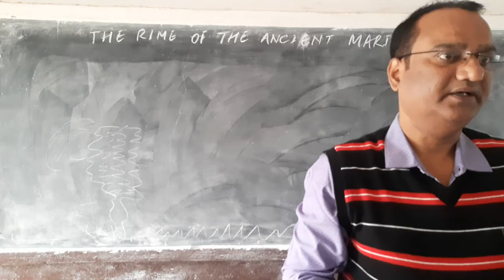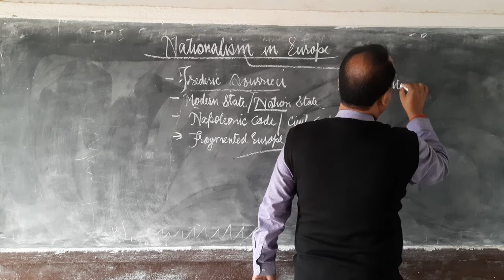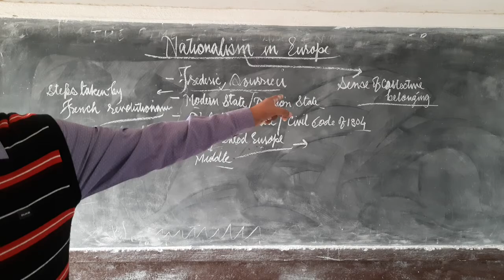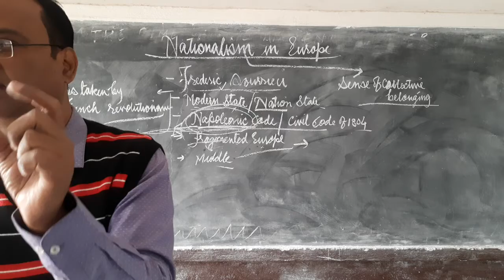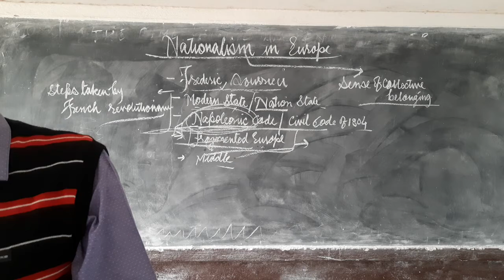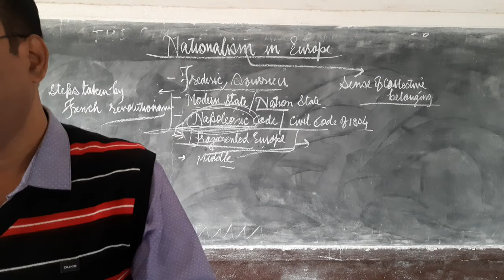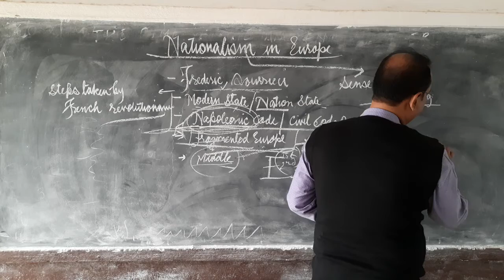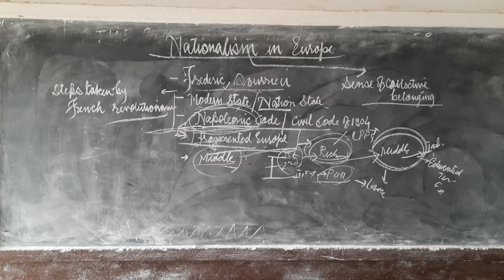CLASS X || S.ST|| NATIONALISM IN EUROPE|| PART II